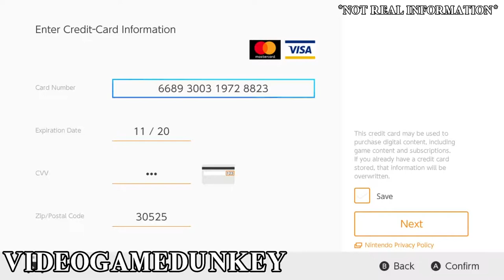Smash Online is bad | Video Essay school project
Some notes here: I researched all of this in a day's work. So, there may be some misleading information layered in this video. Please don't start some war in the comments over possible wrong info.